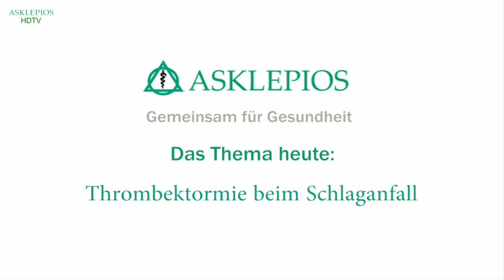Thrombektomie: Behandlung eines Schlaganfalls | Asklepios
Bei der Thrombektomie handelt es sich um die Entfernung von Blutgerinnseln, die einen Schlaganfall auslösen können. Prof. Dr. Bernd Eckert, leitender Arzt der Neuroradiologie an der Asklepios Klinik Altona, klärt über dieses Behandlungsverfahren auf und gibt zudem allgemeine Informationen zum Thema Schlaganfall. Mehr über die Neuroradiologie